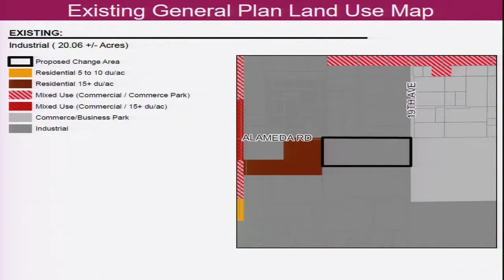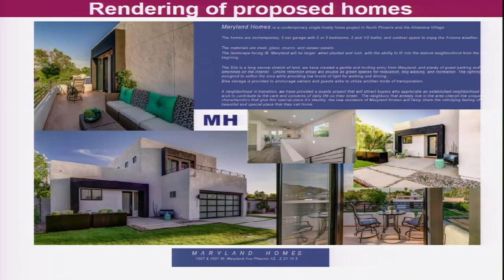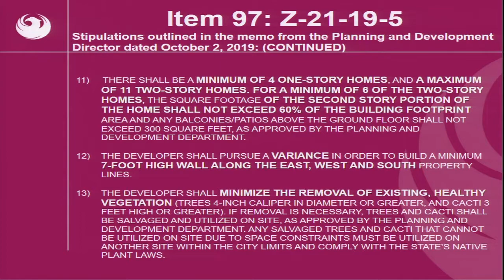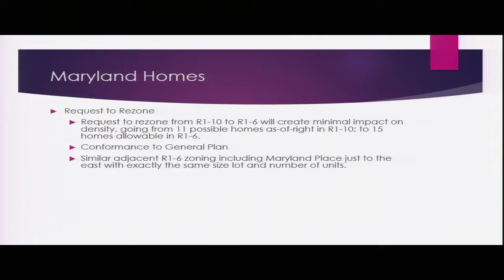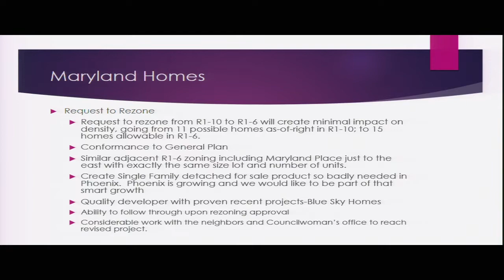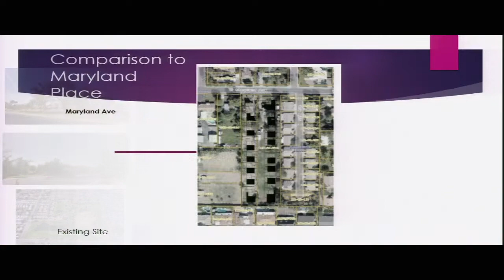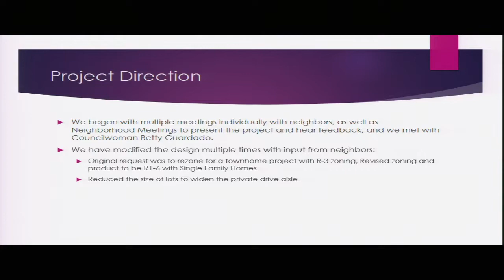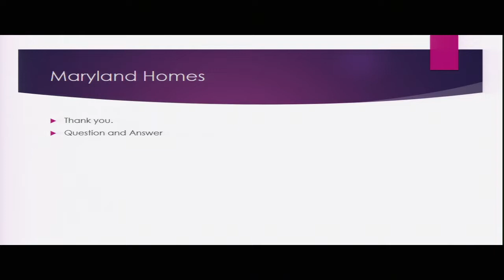Phoenix City Council Formal Meeting October 2, 2019